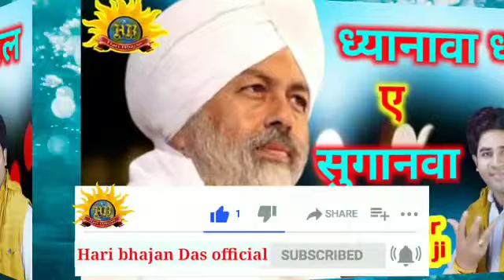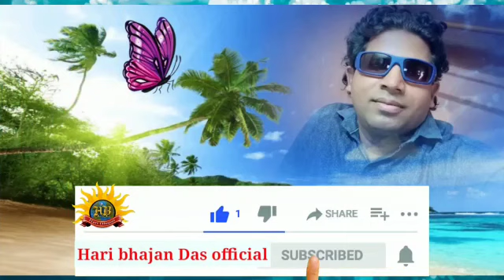ध्यानवा धल ए सुगनावा।। हरि भजन ब्यास।। चेतावनी भजन।। निरंकारी भजन ।।8840719409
जेवन कईके तू वादा आइल माया में भुलाई गइल

आप सभी को हरि भजन ब्यास के तरफ से तहे दिल से इतेक वाल स्वागत अभिनन्दन बंदन नमन

एलबम,-धयानवा धल ए सुगणावा

स्वर--हरि भजन ब्यास बलिया उत्तरप्रदेश

गीत--हरि भजन ब्यास

स्टूडियों---सनराइज स्टूडियो बक्सर बिहार

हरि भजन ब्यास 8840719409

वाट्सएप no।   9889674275